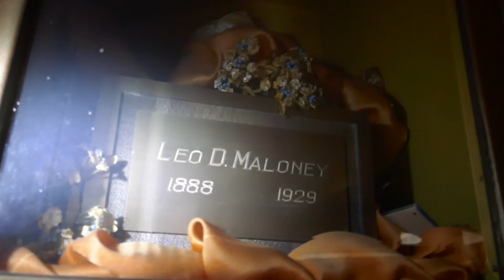Actor Leo D. Maloney Grave Hollywood Forever Cemetery Los Angeles California USA January 2021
Actor Leo D. Maloney Grave Hollywood Forever Cemetery Los Angeles California USA January 2021. Leo D. Maloney (January 4, 1888 – November 2, 1929) was an American film actor, director, producer, and screenwriter of the silent era. He appeared in 156 films between 1911 and 1929. He also directed 47 films between 1914 and 1929. Maloney was born in Santa Rosa, California and built the "Leo Maloney Studio" in the San Bernardino Mountains of Southern California. Maloney's final film was one of the first sound pictures, 1929's Overland Bound. While at a party in Manhattan to celebrate the completion of that picture, Maloney suffered a fatal stroke. His Movies include: Why the Shefiff is a Bachelor, The Telltale Knife, The Hazards of Helen, The Man from the East, Lass of the Lumberlands, The Spitfire of Seville, The Fatal Sign, The Big Catch, A Gamblin' Fool, The Grinning Granger, One Law For All, The Outlaw Express, Two-Gun of the Tumbleweed, The Man from Hard Pan, The Long loop on the Pecos, Vultures of the Sea, The Black Ace, The Apache Raider, The Vanishing West, The Bronc Stomper, Yellow Contraband, The Boss of Rustler's Roose, .45 Caliber War, The Fire Detective and Overland Bound.